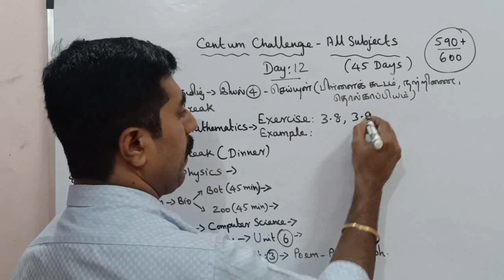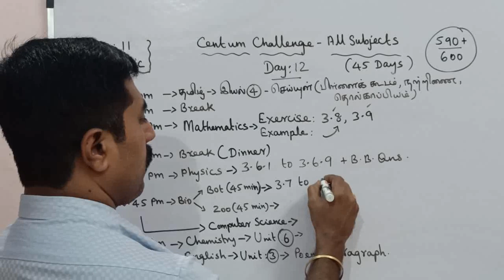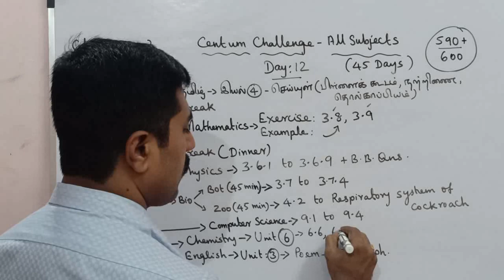Class 11|Day 12|Centum Challenge|Public|Annual Exam|March 2023|all subjects|sky physics